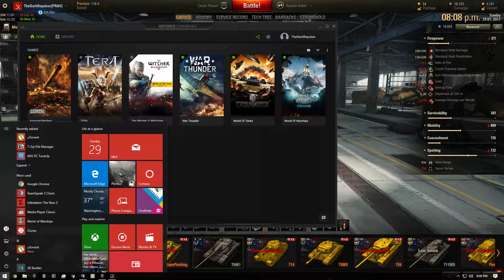Kicking The Handicap Kid From The Clan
WARNING: Some langue may offend certain viewers, proceed at your own caution.